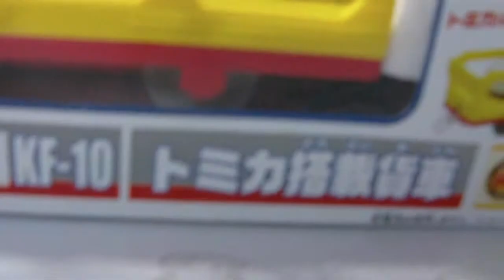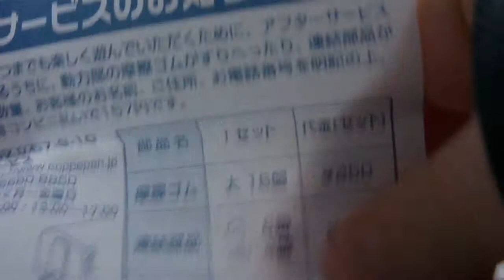プラレール ＫＦ－１０トミカ搭載貨車 開封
お父さんが、ヨドバシカメラの通販で買ってくれました。